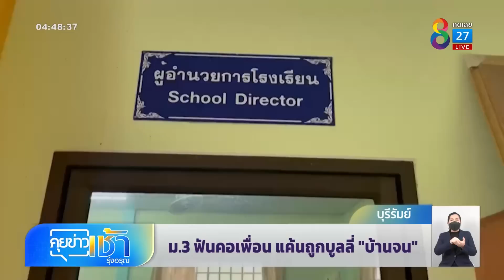ม.3 ฟันเพื่อน น้อยใจถูกบุลลี | คุยข่าวเช้ารุ่งอรุณ | 8 ก.ย. 65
ล่าสุด ตำรวจสภ. ปะคำ เรียกเด็กที่บาดเจ็บและผู้ปกครองเด็กมาสอบปาก พร้อมนำของกลาง มีดถางหญ้ามาตรวจสอบอีกครั้ง ยังไม่มีการตั้งข้อหาใครเพราะต้องสอบปากคำเด็กทุกคน ต่อหน้าสหวิชาชีพ